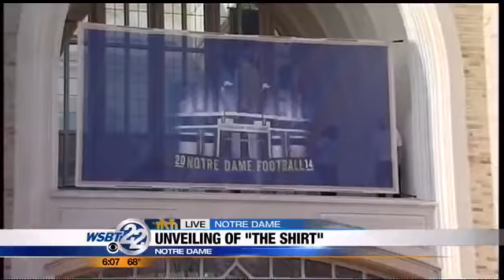Unveiling of "The Shirt"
Ahead of Saturday's Blue-Gold game, we're getting our first look at "The Shirt" for the 2014 Notre Dame football season. WSBT's Annie Chang was live outside Hammes Bookstore with more. _________________